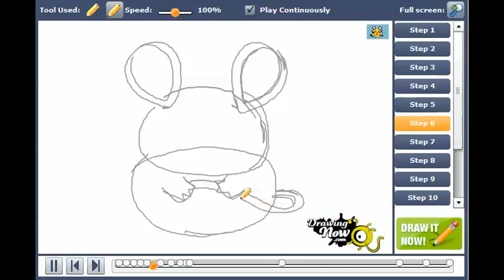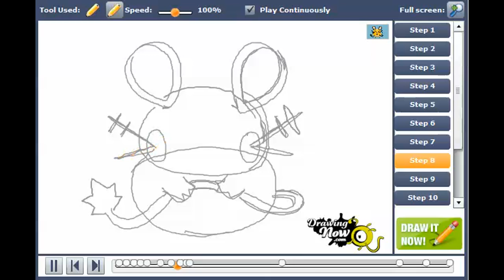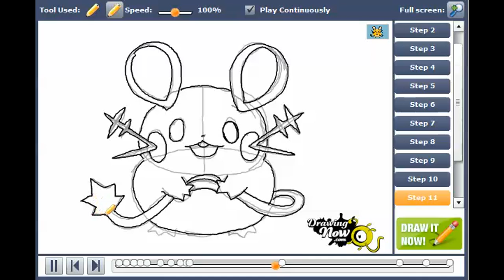How to draw Dedenne from Pokemon X and Y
You can see the original tutorial of How to draw Dedenne from Pokemon X and Y